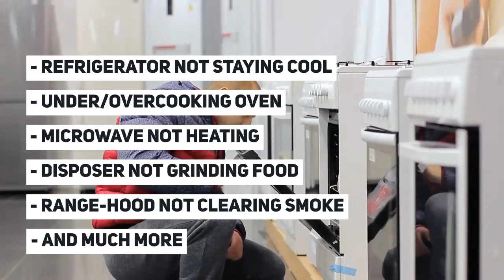Kitchen Appliance Repairs Adelaide | All brands | Free quotes | Quality Appliance Repair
Are you looking for an Adelaide Kitchen Appliance Repair company? Then we’ve got you covered. We are known for our affordable prices, excellent customer service, and our broad range of repair services.

We believe that appliance repairs shouldn’t be expensive, and thus, we offer reasonable rates because that’s what our clients deserve.

We are also proud to be the only company in Australia to offer a 3-month service and a 12-month parts warranty. We guarantee satisfying customer service to solve any of your kitchen appliance repair needs. Our in-house services mean we come to you and not the other way around.

We want to make appliance repair as easy and as convenient as possible. Thus, when you call us before 12 noon, one of our technicians will be there to have your kitchen appliance fully operational for same-day delivery.